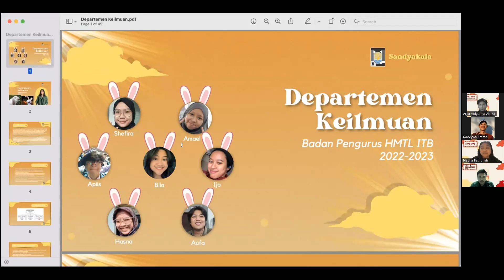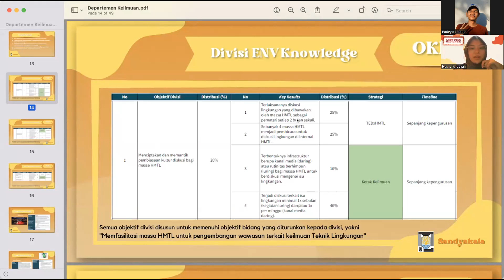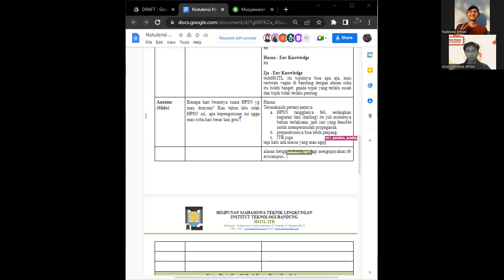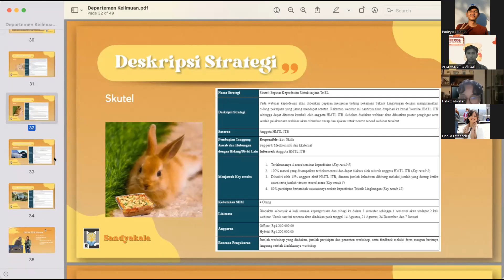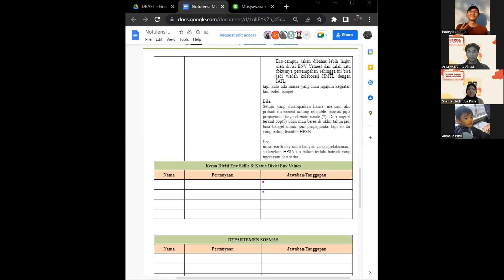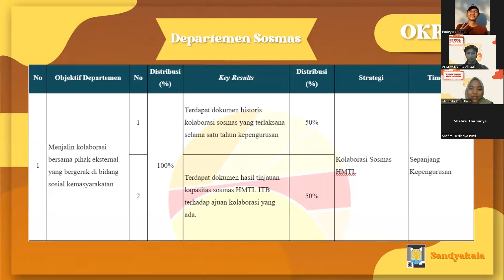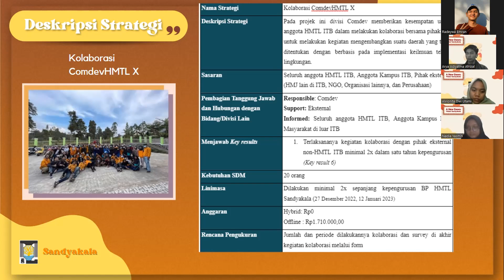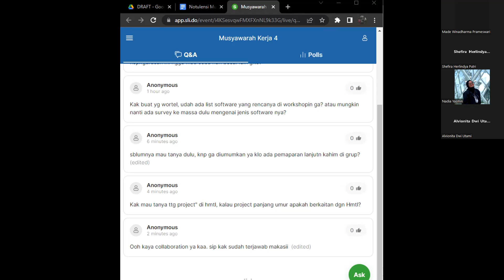A New Dawn: Muker Sandyakala Episode 4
Musyawarah kerja Sandyakala has arrive to welcome people of HMTL in 2022.

In this 4th episode, we present our Kahim, BPA, and Badan Kesenatoran